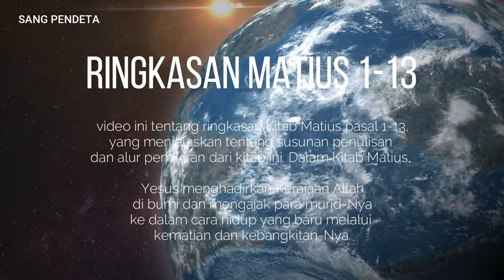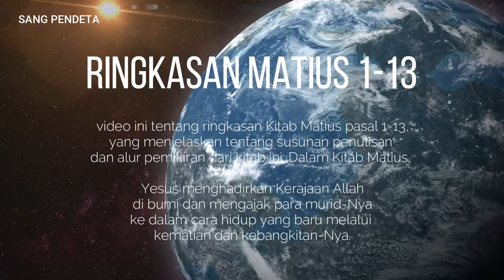RINGKASAN MATIUS 1 - 13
Penyertaan Tuhan kita menjadi sesuatu yang mutlak, ketika manusia jatuh ke dalam dosa karena melanggar Firman Tuhan, dengan memakan buah yang dilarang  Tuhan. Manusia  diusir dari Taman Eden, kehidupan yang dipenuhi dengan kemuliaan Tuhan dan dalam terang Tuhan, ke kehidupan dalam kegelapan. Kondisi yang sangat tidak menguntungkan, hidup dalam kegelapan dan tidak mampu membedakan yang baik dan yang jahat. Tidak mungkin melakukan apa yang menyenangkan Tuhan sampai Tuhan hadir.